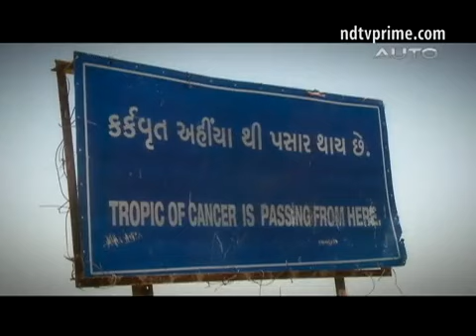Follow The Star: Exploring landscapes of Gujarat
FTS continues further into Gujarat exploring the largest district in India - Kutch! We traverse from brown landscapes through beautiful palaces, rustic villages, cross latitudinal boundaries and finally end our journey in the white sands Rann of Kutch.